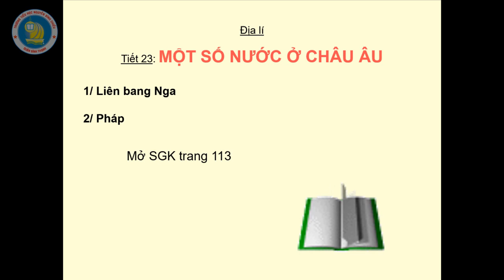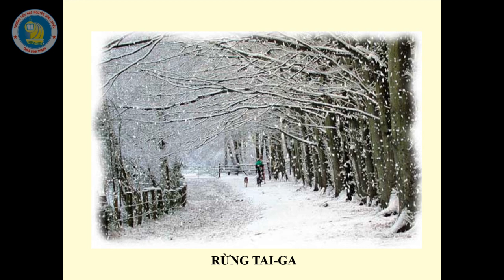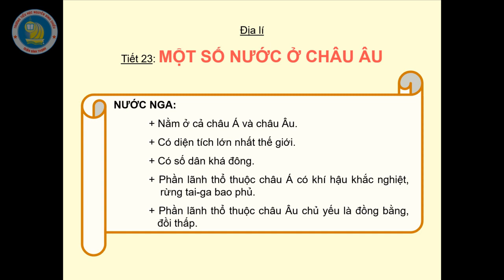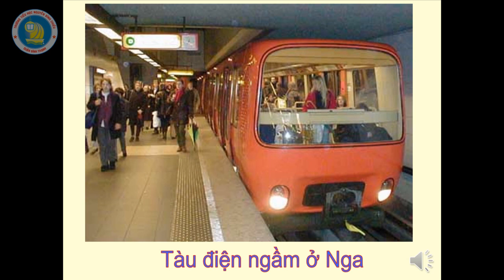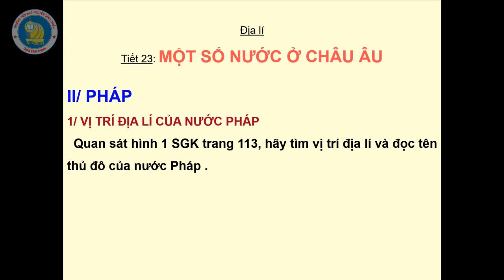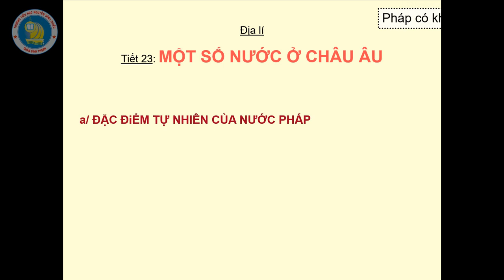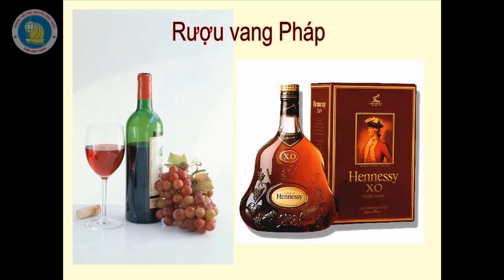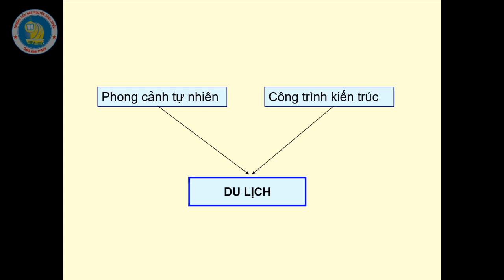Địa lý 5 - Một số nước Châu Âu